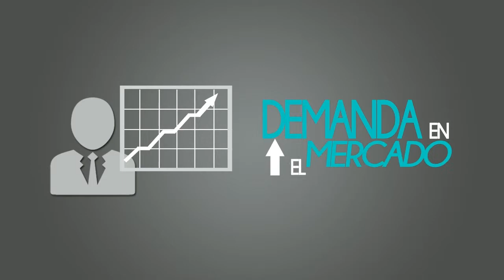Luz Verde Publicity